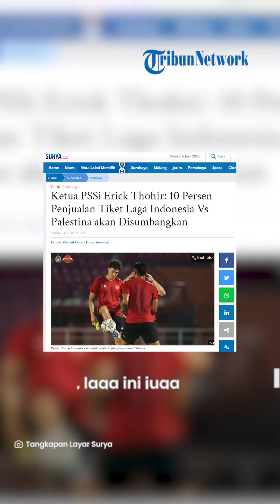PERTEGAS DUKUNGAN, 10 Persen Hasil Jual Tiket Laga Timnas akan Disumbangkan ke Rakyat Palestina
TRIBUN-VIDEO.COM - Indonesia kembali mempertegas dukungan penuh atas kemerdekaan rakyat Palestina.

Kali ini dukungan datang dari dunia sepak bola, di mana 10 persen penjualan tiket laga antara Timnas Indonesia Vs Palestina di Stadion Gelora Bung Tomo (GBT) Surabaya, Rabu (14/6/2023) mendatang akan disumbangkan untuk rakyat Palestina.

"Saya dan para Exco dan Pak Wali (Kota Surabaya) memutuskan, 10 persennya hasil penjualan tiket nantinya akan disumbangkan untuk rakyat Palestina yang sampai hari ini memang masih berjuang. Indonesia sejak dulu bahwa kemerdekaan adalah hak dari semua bangsa, jadi Insyaallah ini pertandingan sakral dan baik, tidak hanya penting buat timnas Indonesia untuk meraih poin," kata Ketua Umum PSSI, Erick Thohir di sela-sela kunjungannya di Stadion GBT, Selasa (6/6/2023).

Sementara Wali Kota Surabaya, Eri Cahyadi menyampaikan ungkapan terimakasih karena Kota Surabaya kembali diberikan kepercayaan untuk menggelar laga Timnas Indonesia.

Apalagi, laga ini juga menjadi sumbangsih Indonesia untuk mempertegas dukungan kemerdekaan Palestina.

"Ini adalah pembuktian bahwa Surabaya akan selalu mendukung kemerdekaan Palestina seperti yang disampaikan pak ketum PSSI tadi. Maka saya berharap seluruh warga kota Surabaya khususnya dan seluruh warga Indonesia, kita hadir di GBT untuk menyatukan Indonesia, dan selalu berjuang Indonesia untuk Palestina," imbuh Eri.

Timnas Indonesia vs timnas Palestina merupakan satu dari dua agenda FIFA Matchday timnas Indonesia tahun ini, satu pertandingan lain menghadapi Timnas Argentina di SUBK, Jakarta, Senin (19/6/2023).

Artikel ini telah tayang di Surya.co.id dengan judul Ketua PSSi Erick Thohir: 10 Persen Penjualan Tiket Laga Indonesia Vs Palestina akan Disumbangkan,
Penulis: Khairul Amin | Editor: irwan sy